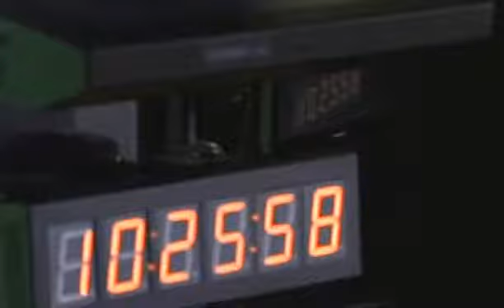Russian Revolution, Alana McLaughlin4